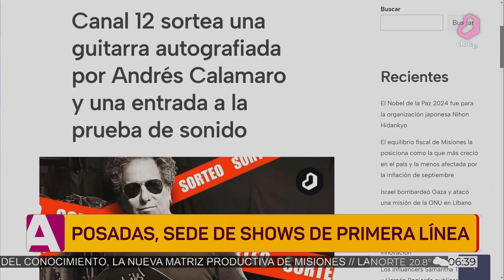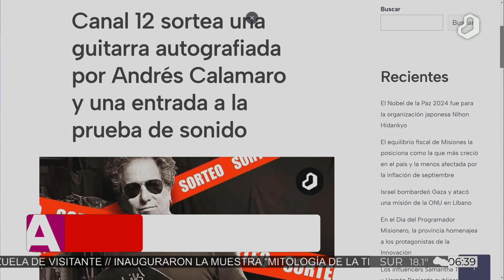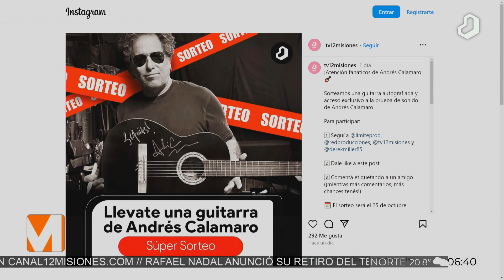AhoraEnMisiones: Canal 12 sortea la guitarra de Andrés Calamaro